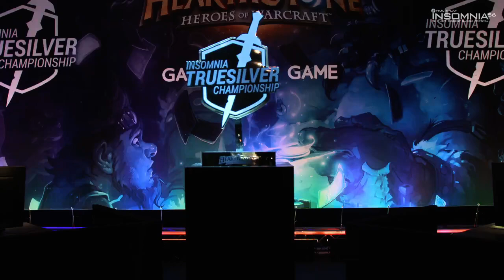Legendaeren vs SuperJJ - Insomnia56 Truesilver Championship - Semifinal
Insomnia56 Truesilver Championship - Semifinal: Legendaeren vs SuperJJ

Game 1: 8:53
Game 2: 16:26
Game 3: 22:01
Game 4: 34:06
Game 5: 46:06